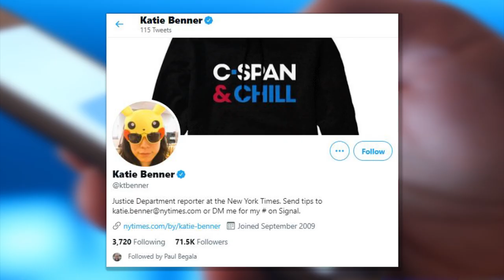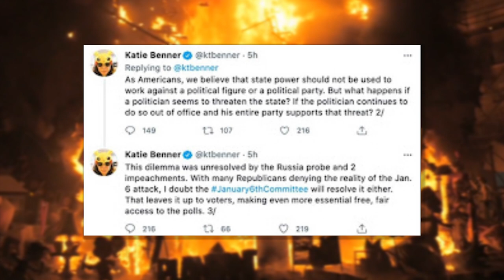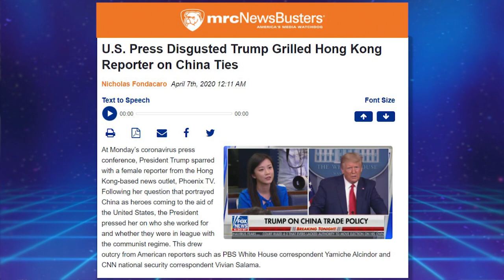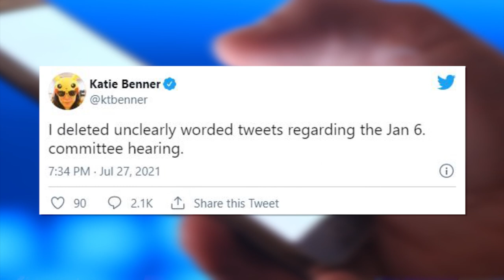BREAKING: New York Times Reporter Exposed as Chinese Communist Party Operative 😮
➡️ Sources:

BREAKING: New York Times "journalist" who called all Trump supporters "enemies of the state" turned out to be a Chinese Communist Party Operative who worked for the CCP controlled Beijing Review

U.S. probes links between buyer of Tijuana station and China's Phoenix TV

Katie Benner Joins New York Times as Technology Reporter